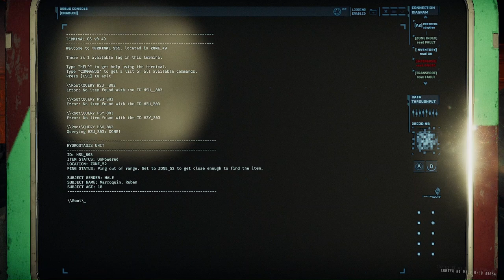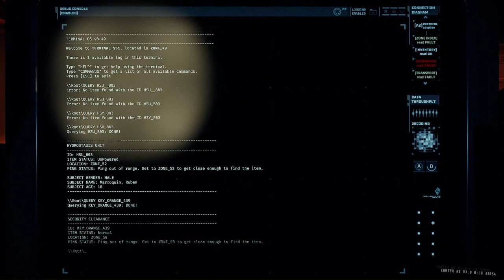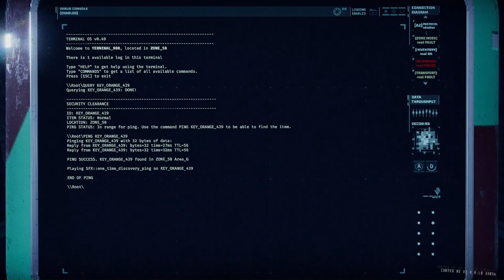Shh... Sleepers! | R1A1: "The Admin" | Ep.2 | GTFO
R1A1: "The Admin" - part 1
First Map - First Cage Drop into the depths of Hell in GTFO

Outro:
made by myself and my amazing skills with: Vizzy.io